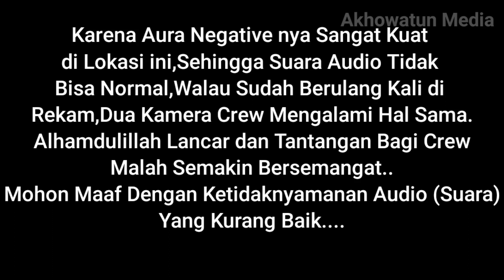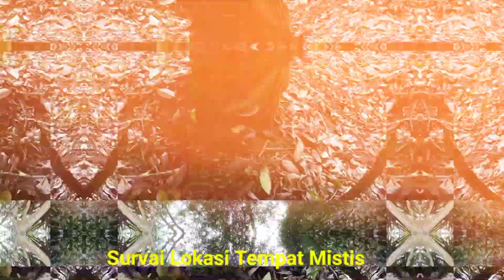Mahluk Halus di Makam